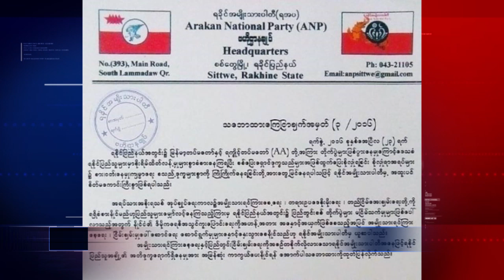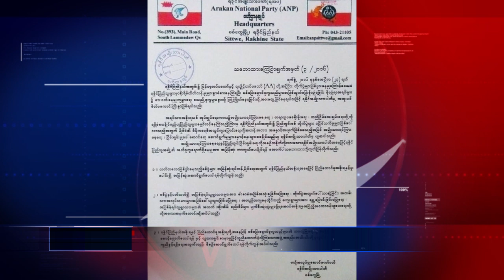Rohingya Daily News 24 April 2016